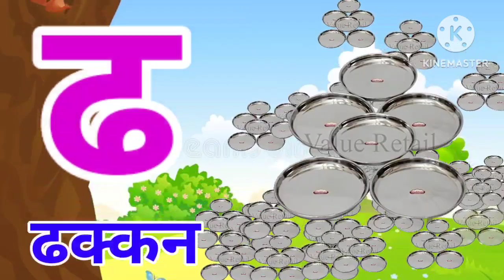अ से अनार आ से आम, हिंदी वर्णमाला, अआइईउऊ,क से कबूतर, a se anar aa se aam, हिंदीस्वरब्यंजन